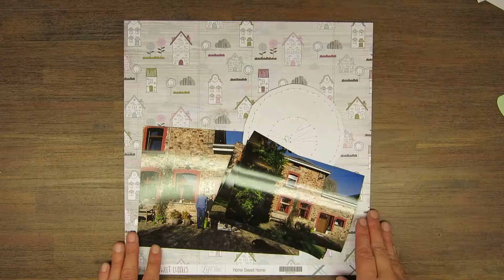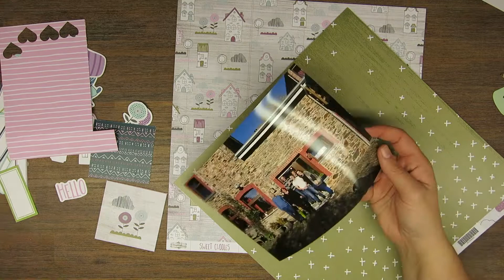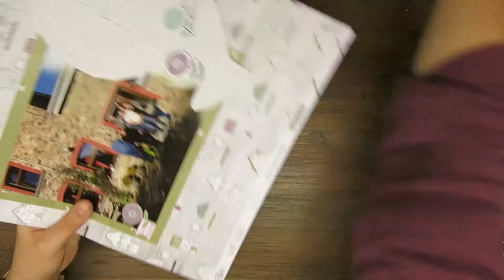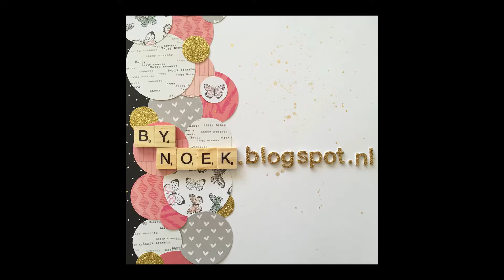Scrapbook Layout Process Video DLS Sweet Cuddles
Hallo Allemaal,

Vandaag een process video met de Document Life Stories Scrapkit van Scrapdelight Sweet Cuddles.

Ik ben benieuwd wat jullie ervan vinden! Laat je een reactie achter?

Liefs,
Anoek